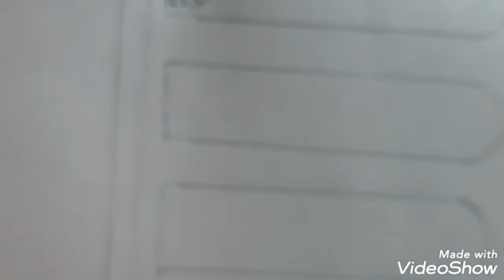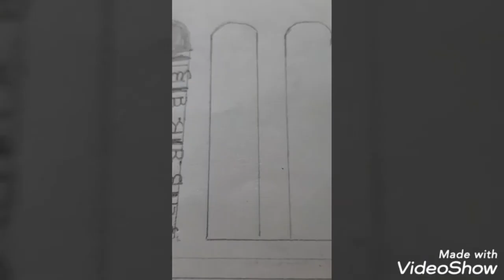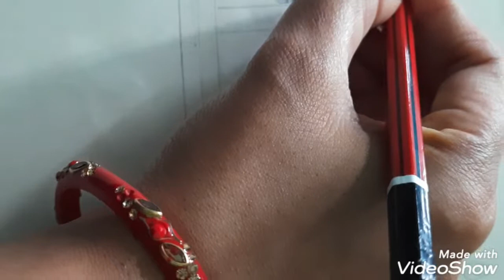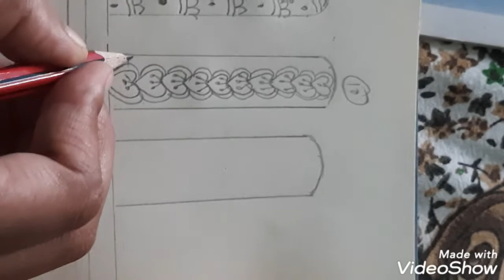Latest new finger mehandi/ simple mehndi part_5